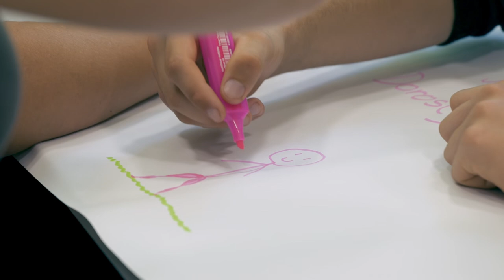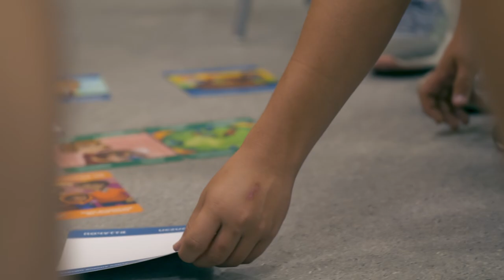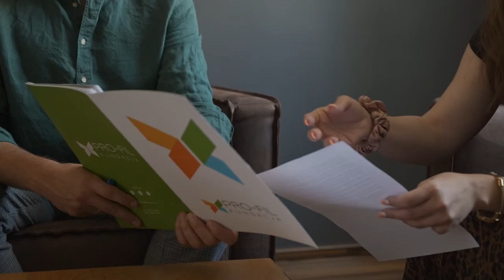POP Fund to Fundusz Polskich Organizacji Pozarządowych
Fundusz Polskich Organizacji Pozarządowych (POP Fund) –  fundusz wspólny (pooled fund) jest sprawdzonym narzędziem, które wykorzystywane jest w kryzysach humanitarnych na świecie. Metoda, w ramach której składki kilku donorów wykorzystywane są do finansowania programów zgromadzonych w wyniku otwartych zaproszeń do składania wniosków, posiada ugruntowaną pozycję w systemie pomocy humanitarnej.

Unikalną cechą POP Fund jest to, że miejmy nadzieję, będzie pierwszym instrumentem finansowania zarówno przez darczyńców prywatnych jak i korporacyjnych. Będzie wyznaczał nowy, unikalny kierunek dla wsparcia programów pomocowych.

Unikatowy na skalę światową, z grantami w trzech edycjach i czwartą w planie. Fundusz Polskich Organizacji Pozarządowych (POP Fund) to nowy sposób odpowiedzi na kryzysy humanitarne. Fundusz powstał, żeby wspierać uchodźców z Ukrainy w mniejszych miejscowościach, poza największymi aglomeracjami w Polsce. W Warszawie podsumowano pierwszy rok działania POP Fund.

Pomoc w całej Polsce

Przez rok działania POP Fund odbyły się trzy edycje konkursu: 55 projektów otrzymało wsparcie na łączną kwotę 8 mln złotych. Dzięki temu mniejsze organizacje od Supraśla po Nowy Sącz i od Rzeszowa po Zieloną Górę mogły pomagać uchodźcom z Ukrainy w bardzo różny sposób. Od pomocy dzieciom, żeby adaptacja w polskim systemie edukacji była jak najmniej problematyczna, poprzez pomoc żywnościową, po wsparcie osób starszych.

W Warszawie spotkali się przedstawiciele organizacji, które brały udział w trzech edycjach konkursu i darczyńcy Funduszu, żeby podsumować wsparcie POP Fund i przedstawić pomysły na przyszłość.

W trzech edycjach POP Fund brały udział fundacje, stowarzyszenia, koła gospodyń wiejskich i inne małe organizacje z mniejszych polskich miast.

Darczyńcami POP Fund są Google, Meta, Fundacja Biedronki, The Pfizer Foundation, Center for Disaster Philantrophy, a w planowanej 4. edycji Fundacja Banku PKO BP.

Ważnym elementem POP Fund jest transparentność i celowe działanie. Konkursy mają ściśle określone cele, a darczyńcy wiedzą na który projekt zostały przekazane ich środki. I tak Fundacja Biedronki zwróciła uwagę na wyzwanie związane z sytuacją starszych uchodźców z Ukrainy.

Na 14 października zaplanowano ogłoszenie kolejnej, 4. już edycji POP Fund, która skupi się na pomocy po powodzi w miejscowościach objętych stanem klęski żywiołowej.